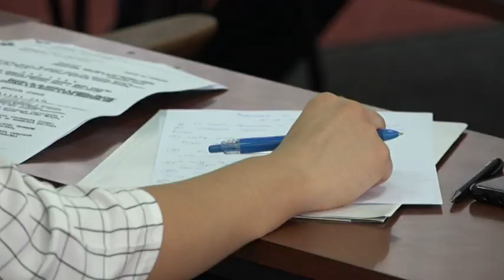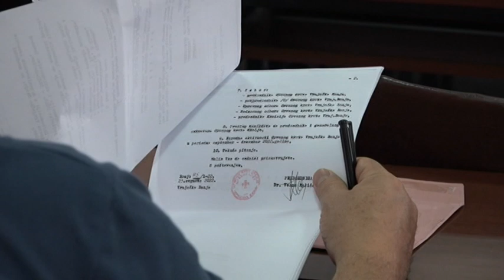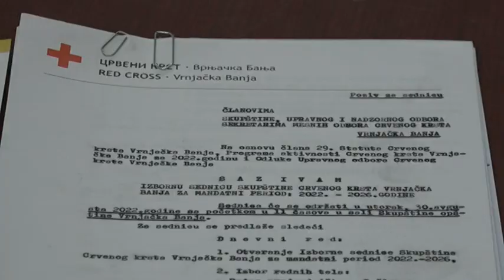PRILOG VRT - VESNA MALIĆANIN PREDSEDNIK CRVENOG KRSTA VRNJAČKA BANJA